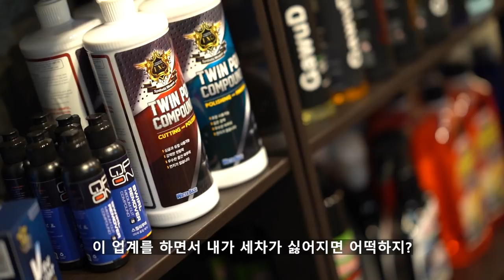세차용품점 창업 정말 앞으로도 비전이 있을까 !? (2편)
안녕하세요 세알남 입니다 : ) 세차용품점 창업 영상 2편 ! 셀프세차를 좋아하시고 세차 시장으로 창업을 생각하거나 준비하고 계신 분들께 이 영상이 도움이 되셨으면 좋겠습니다 !

00:00 용품진열기준
02:21 손님유형
06:58 온오프라인창업
11:18 최소매출기준
12:38 창업의변수
14:12 재창업의사
15:57 힘들었던점
17:34 시장의비전
18:45 전하고싶은말

앞으로도 세차 문화에 관한 모든것을 여러분들께 소개해드릴 수 있는
세알남이 되도록 노력하겠습니다 오늘도 찾아와주셔서 감사합니다 !!

인터뷰에 참여해주신 마베르만 마사장님께도 감사합니다 ♥